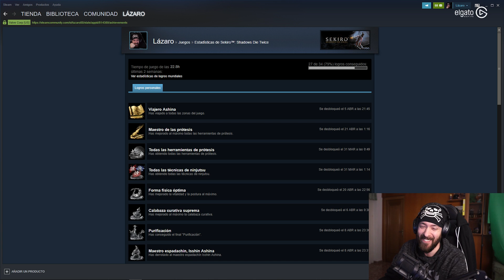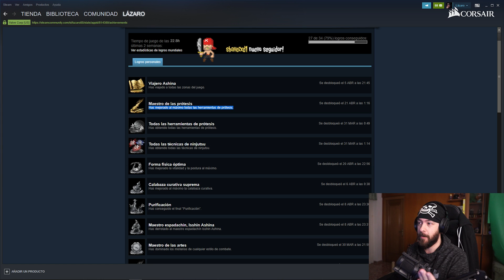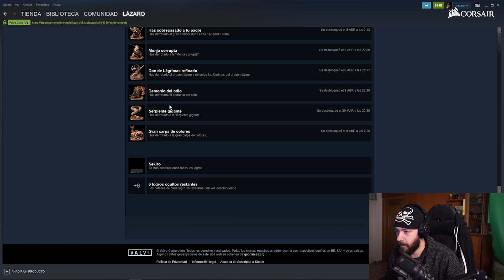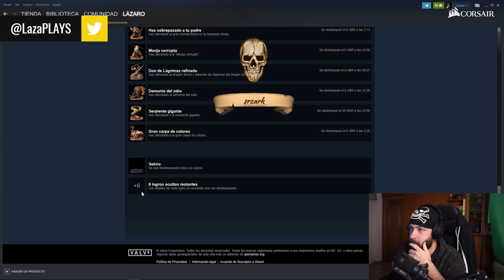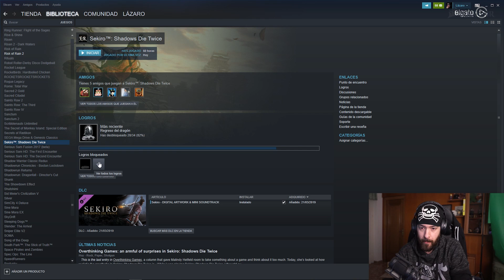SACANDO EL FINAL VERDADERO EN NG+ Y LOS LOGROS DE STEAM | SEKIRO: Shadows Die Twice - EXTRAS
►►► ¡No olvidéis darle a la campanita! ◄◄◄